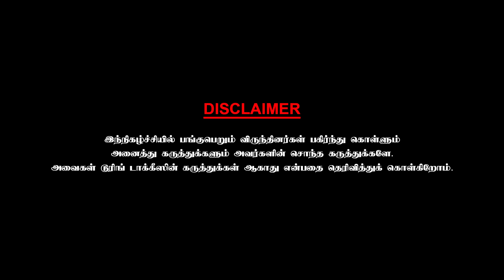I had a strange experience in music college! Playback Singer Velmurugan Chai with Chithra | Part 1